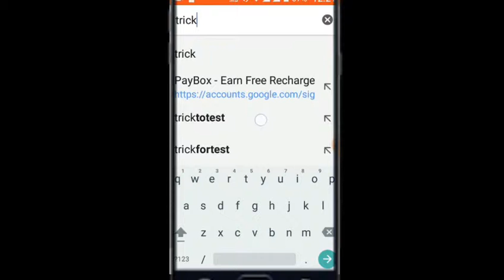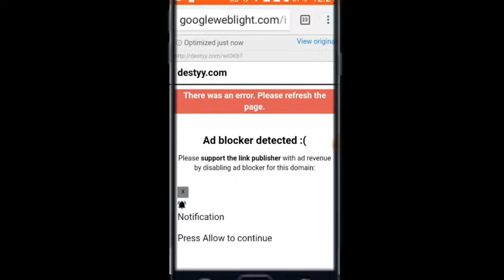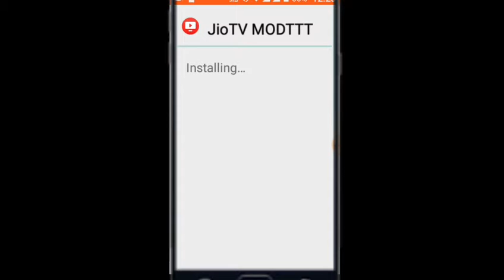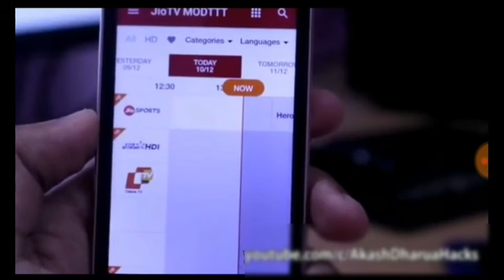Stream/Watch Jio TV on any Device Without JIO SIM [Hindi/Urdu]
Hey guys I give you the solution for use Jio TV in any network.